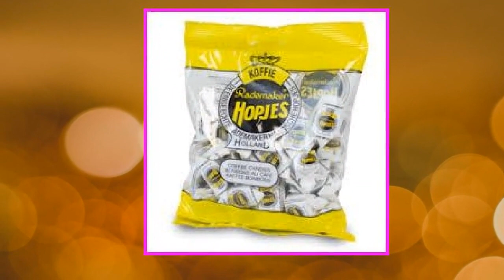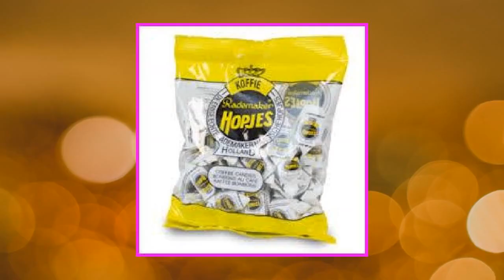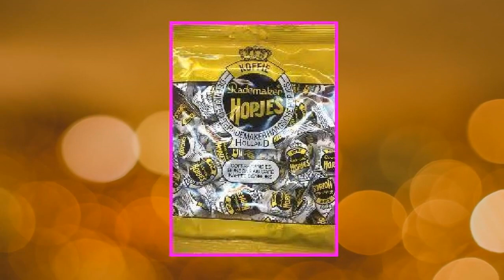ಮಸಾಲೆ ಪ್ಯಾಕೆಟ್‌ಗಳನ್ನು ಪ್ಯಾಕ್ ಮಾಡಿ ಮತ್ತು ತಿಂಗಳಿಗೆ ₹35,000 ಗಳಿಸಿ Work From Home jobs /Small Business√